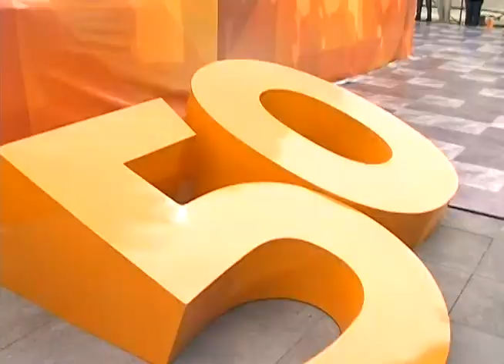Capital humano de puebla es atractivo a la inversión privada: RMV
El mandatario asistió al 50 aniversario de la Universidad Anáhuac